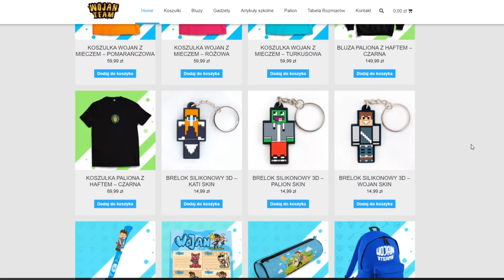SPĘDZIŁEM 24H w DOMKU NOOBKA w Minecraft! *nie wiedział o tym*